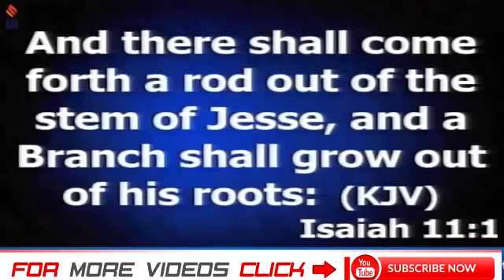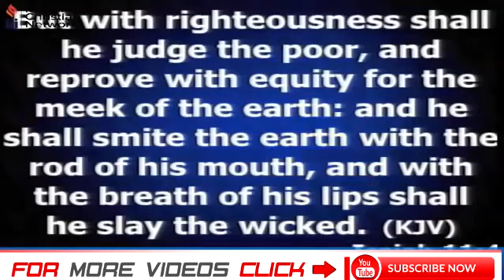THE DEVIL KNOWS THE POTENCY OF YOUR PRAYER - APOSTLE AROME OSAYI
Video original and produced exclusively by 1soaking channel

OUR PURPOSE:
Our main focus is to see youths running after GOD and living a life of purpose.

1Soaking Channel is a platform design to impart life through Gospel music| sermons |videos |articles and events.

 We strive and work towards excellence by the Grace of God.